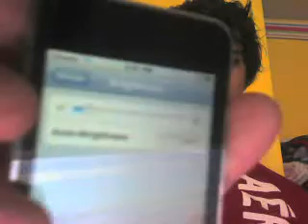iPhone/iPod Touch Carrier Hack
If you don't want a jailbroken iPod or iPhone but want a cool Carrier name, you're still going to have to jailbreak but only for this trick.

1. Download redsn0w
2. Install Cydia and Icy
3. Reinstall Cydia
4. Update Files in Cydia
5. Download Make it Mine
6. Change the Settings
7. Reinstall original IPSW.